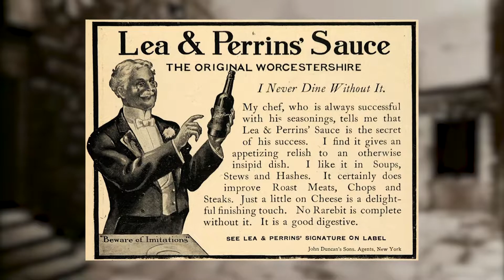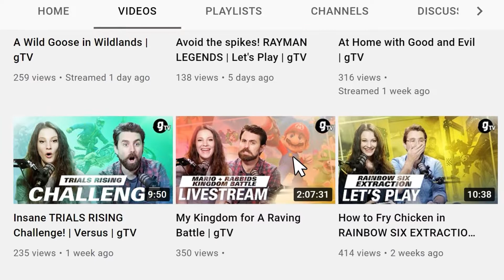Top 5 FUNNIEST World Events in ASSASSIN'S CREED VALHALLA | gTV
Ever encountered these hilarious world events in Assassin's Creed Valhalla? Here's where to find the TOP FIVE funniest!